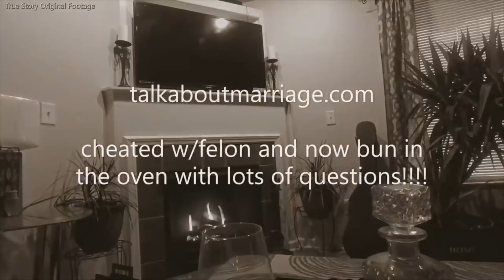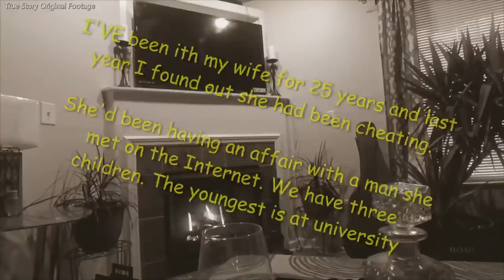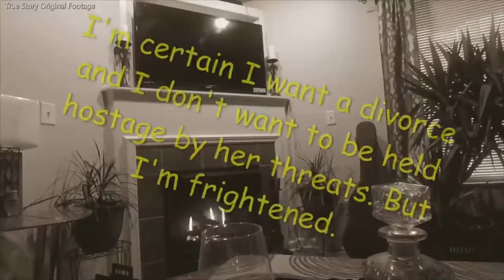She Cheated, I Surprised Her With Divorce Papers At Work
Today's story is about a wife being served divorce papers at her job in front of everyone. This story has updates so enjoy.